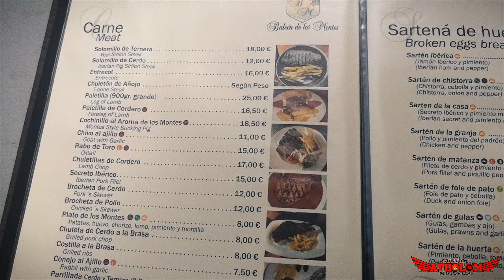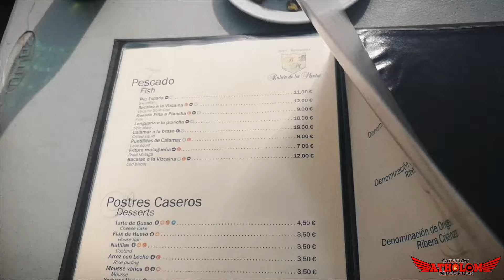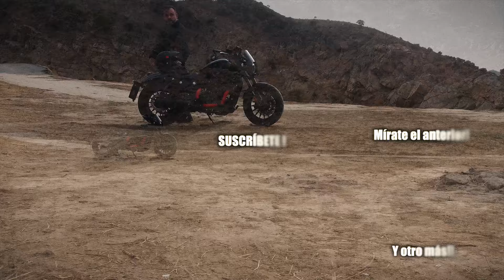Moto almuerzo en Vcruise y Ninja | Os mostramos nuestro sitio preferido de los Montes de Málaga.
En el último video os dejamos con la toma de contacto con el nuevo casco, ese mismo dia nos vamos para el Balcón de los Montes en Colmenar.

NOVEDAD --- ya os podéis hacer miembros del canal por muy poquito, disfrutareis de los videos antes y otras curiosidades.

Hazte miembro para ver videos ocultos y los estrenos antes que nadie.

Localizador GPS sin suscripciones!!